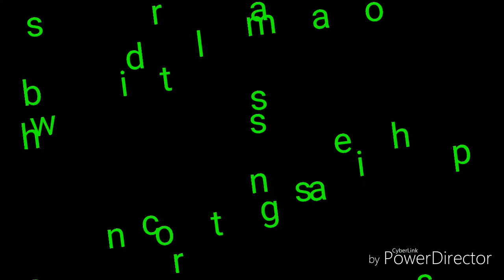Ruffle neck design kurti cutting nd stitching